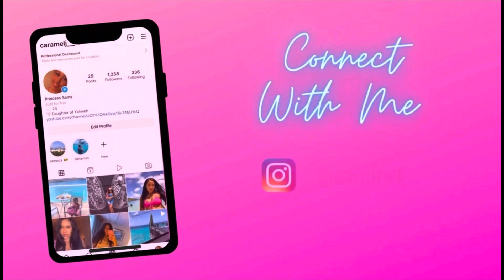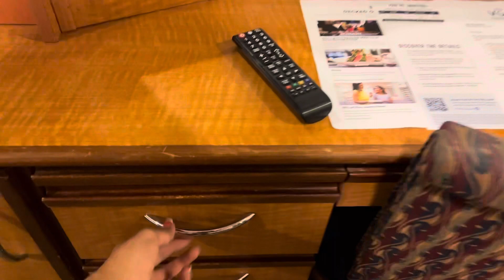Royal Caribbean Radiance of the Seas Embarkation Day & Day 2 | 5 Night Mexico Cruise